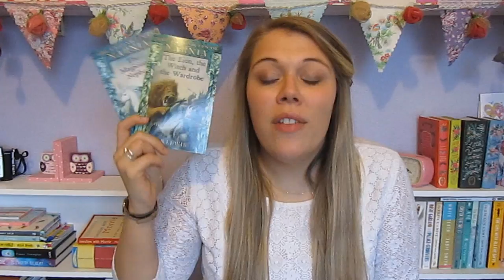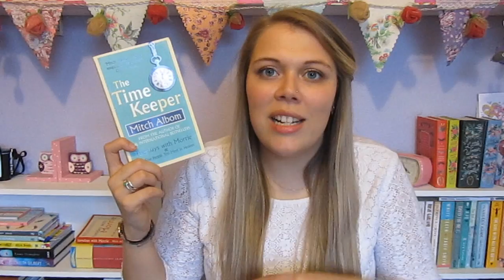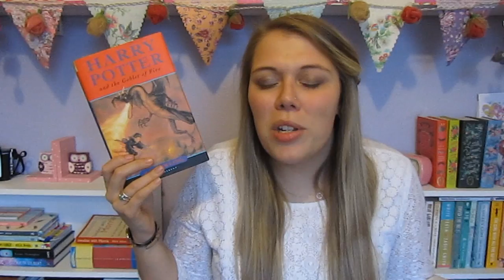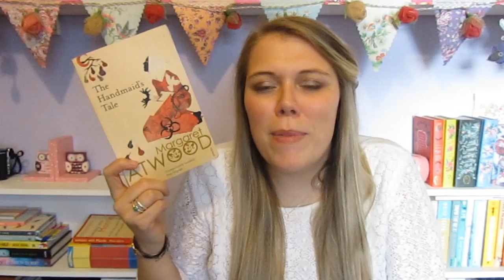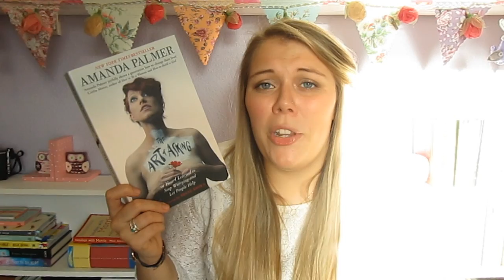Reading Wrap-Up | December 2015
Prepare yourself for some poor lighting come the end - the winter sun decided to rear it's head and washed me out pretty good! What did you read in December?